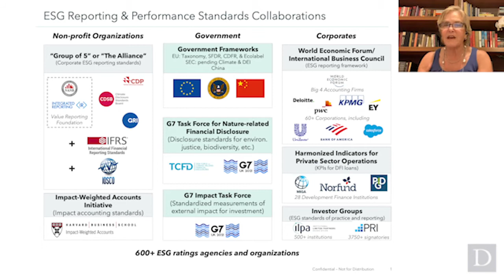FIRG Seminar - Judith Rodin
The FIRG Seminar Series Presents: A Bonus Book Event with Dr. Judith Rodin. Dr. Rodin speaks of her new book on impact investing: Making Money Moral.